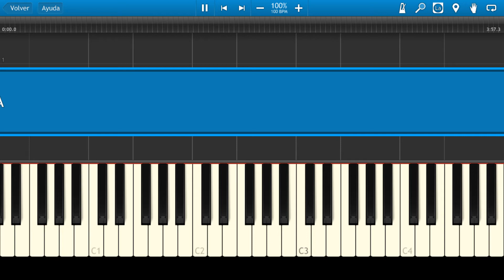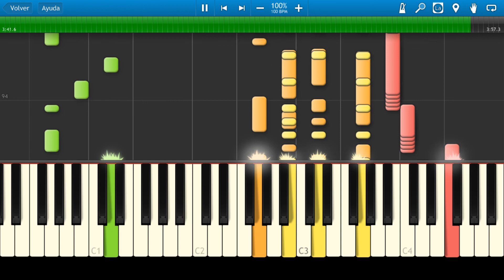Los Morunos / Motivos / Piano Tutorial